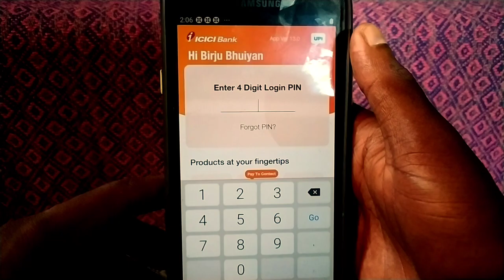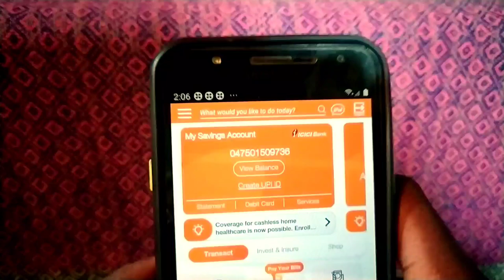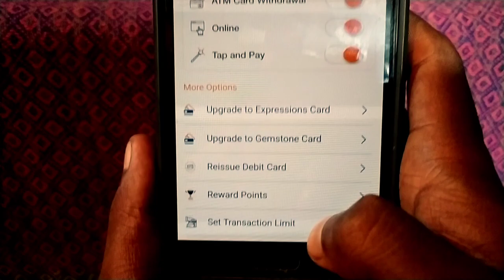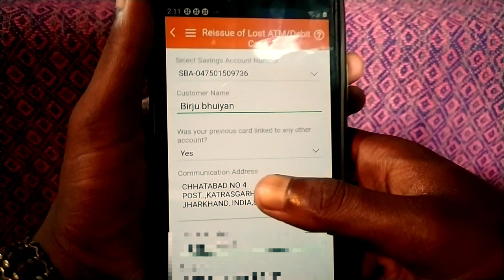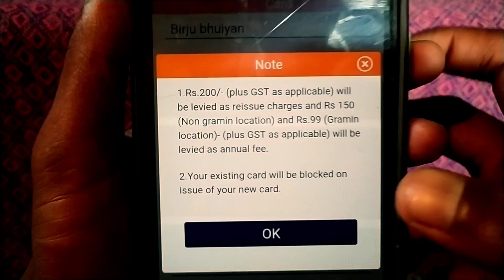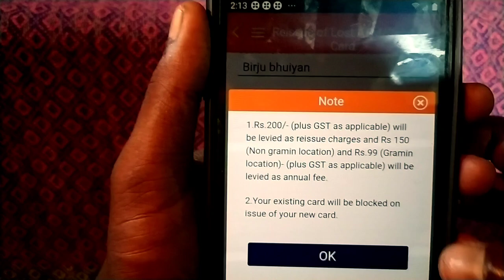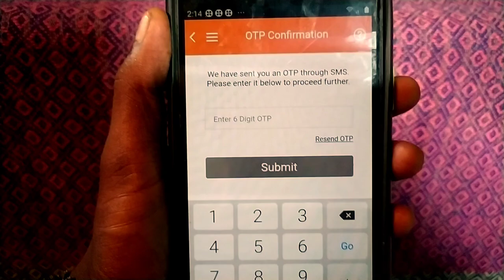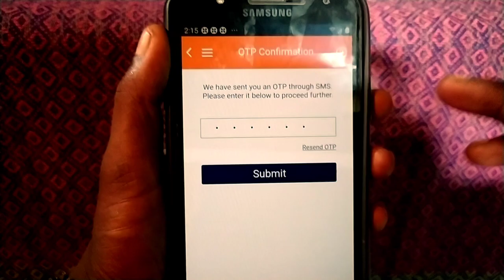icici bank debit card apply online | icici bank atm card apply online | icici bank debit card free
Telegram 🔥Join👇Mambership
TECH HINDI WITH BIRJU